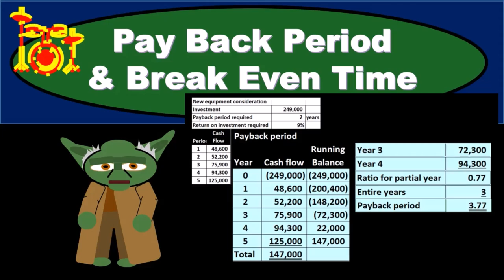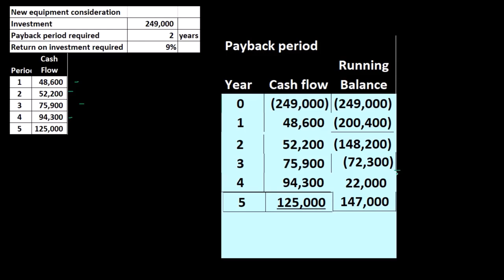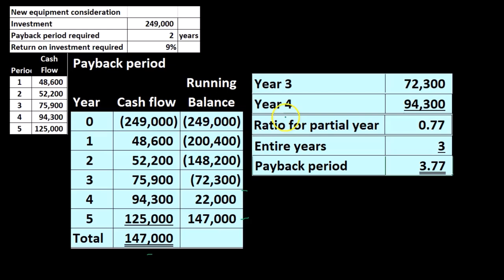Tiempo de equilibrio 600 Contabilidad Gerencial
Tiempo de equilibrio
Contabilidad Gerencial